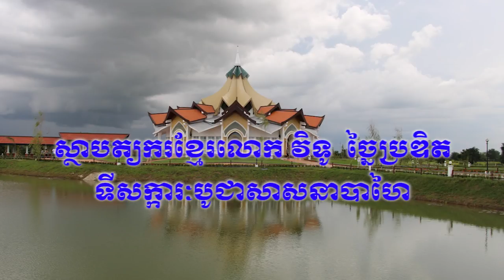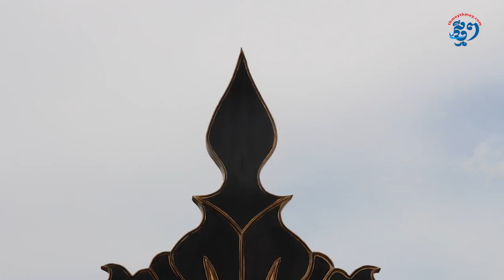ស្ថាបត្យករខ្មែរលោក វិទូ ច្នៃប្រឌិតទីសក្ការៈបូជាសាសនាបាហៃ (ThmeyThmey)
ស្ថាបត្យករខ្មែរលោក វិទូ ច្នៃប្រឌិតទីសក្ការៈបូជាសាសនាបាហៃ

លោក តាំង សុចិត្តវិទូ បណ្ឌិតផ្នែកស្ថាបត្យកម្មសិក្សានៅសហរដ្ឋអាមេរិកបានមានប្រសាសន៍ថា ការច្នៃប្រឌិតសាងសងសំណង់បែបសាសនា មានការលំបាកជាសំណងបែបលំនៅឋាន, បែបរដ្ឋបាល និងអាគារទំនើបៗ ព្រោះអគារបែបសាសនានេះ ត្រូវឆ្លុះបញ្ចំងពីអត្ថសញ្ញាណសាសនាបាហៃ និងបង្កើតឱ្យមានសុខដុមរមនាជាមួយសាសនាដទៃ។ ប្រសាសន៍របស់លោក តាំង សុចិត្តវិទូ បានធ្វើឡើងនៅថ្ងៃទី០១ ខែកញ្ញា ឆ្នាំ២០១៧ គឺចំថ្ងៃបើកសម្ពោធឱ្យប្រើប្រាស់ទីសក្ការៈបូជាសាសនាបាហៃនៅស្រុកសង្កែ ខេត្តបាត់ដំបង។ ខាងក្រោមនេះជាបទសម្ភាសរវាងលោក គី សុខលីម អ្នកសារព័ត៌មានថ្មីៗ និងលោក តាំង សុចិត្តវិទូ បណ្ឌិតផ្នែកស្ថាបត្យកម្មសិក្សានៅសហរដ្ឋអាមេរិក ៖